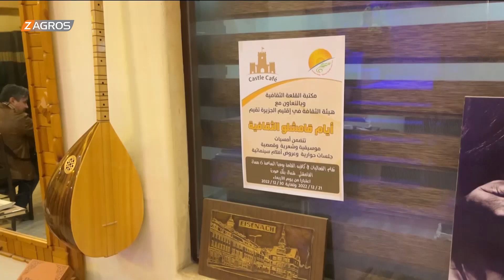كوردستان سوريا.. أيام قامشلو الثقافية فعاليات ثقافية جديدة تحث على التنوع الثقافي